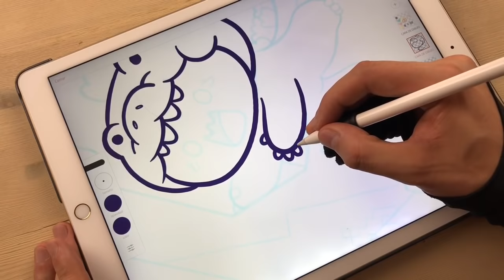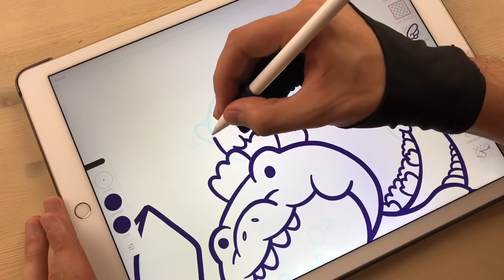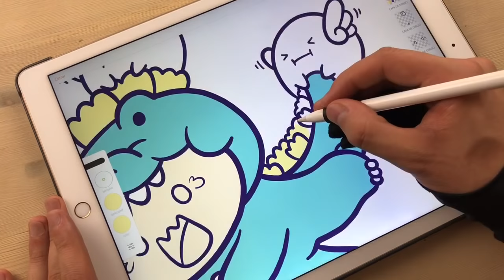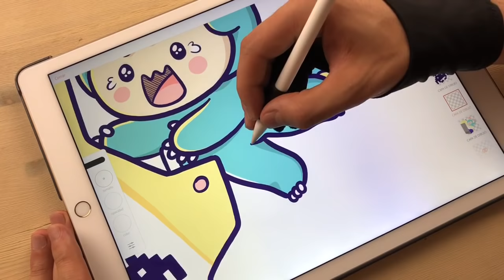Space Invaders | Kawaii Doodles Club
Doodle made with iPad Pro and Adobe Illustrator Draw.